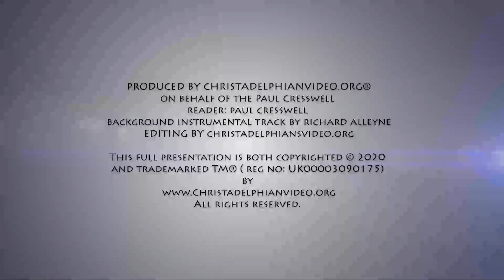The Genius of Creation: A Study of Genesis 1- 6 #6 God rests the seventh day....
00:00 – Intro
00:11 – Psalm 19:1-8 reading
01:32 – God’s glory in creation
02:00 – The heavens speak of a Creator
02:42 – The gospel is for everyone
03:07 – The sun
04:18 – Symbols represented in the sun, moon and stars
06:26 – The knowledge of the glory of the LORD
07:19 – The necessity of exercising dominion over yourself
08:00 – An echo of Eve’s temptation
09:19 – How light shined through darkness
10:33 – Psalm 103 reading
15:10 – Genesis 2:1-4 reading
15:56 – God all in all from beginning to end
16:58 – God blesses Day 7 of the creation
17:41 – The meaning of ‘sabbath’
18:47 – A day of rejoicing and worship to God
19:41 – The sabbath in the ten commandments
21:15 – The purpose of the sabbath
21:51 – ‘Sanctify’ defined
22:01 – The sabbath, a perpetual covenant
22:45 – How long were the seven days?
23:58 – Evolutionary development hypothesis discredited
24:26 – The importance of the creation record
25:37 – The sabbath prophecy of the coming Kingdom of God
28:01 – No evening and morning on Day 7
28:23 – Jesus Christ, Lord of the sabbath
31:34 – The sabbath in the coming Kingdom of God
Related to: The Genius of Creation: A Study of Genesis 1-6 #6 God rests the seventh day